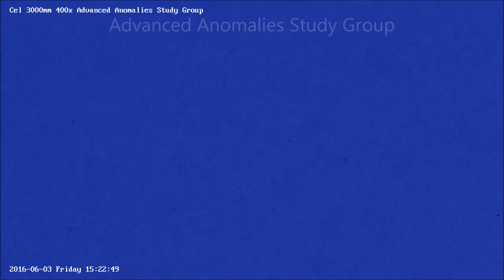Dark flaring 5 pointed star Anomaly 06/03/16 3:07pm-3:24pm EST.